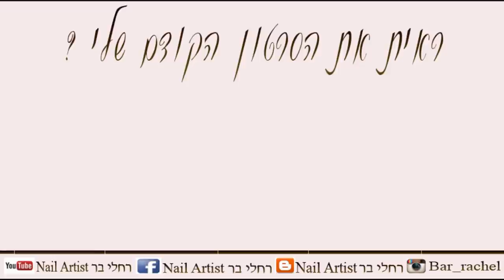קרמבו בטעם מוקה בציפורניים ↓♥קישוטי ציפורניים